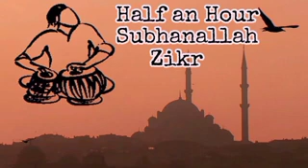Tasbih : Subhanallah Half and Hour | Zikr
Tasbih (Arabic: تَسْبِيح, tasbīḥ) is a form of dhikr that involves the glorification of Allah in Islam by saying: "Subhan Allah" (سُبْحَانَ ٱللَّٰهِ; lit. "Glory be to God").

One day Ali was aware that Muhammad had some servants, and advised Fatimah to ask him for one of his servants. Fatimah went, but she was unable to ask. Finally, Ali went with Fatimah to Muhammad's house. He did not accept their request, saying "there are many orphans (starved), I must sell these servants to feed them". Then Muhammad said "I will give you one thing better than helping of servant". He taught them a special manner of Dhikr which is known as the "tasbih of Fatimah".

34 repetitions of ʾallāhu ʾakbaru (ٱللَّٰهُ أَكْبَرُ), meaning "God is Greater [than everything]". This saying is known as Takbir (تَكْبِير).[citation needed]
33 repetitions of al-ḥamdu lillāhi (ٱلْحَمْدُ لِلَّٰهِ), meaning "All praise is due to God.". This saying is known as Tahmid (تَحْمِيد).[citation needed]
33 repetitions of subḥāna -llahi (سُبْحَانَ ٱللَّٰهِ), meaning "Glorified is God". This saying is known as Tasbih (تَسْبِيح).[citation needed]